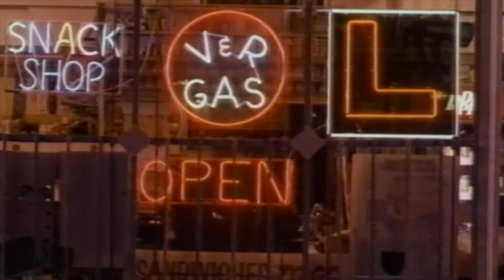David Heavener Tribute Week - Outlaw Force - Special #2 - HonkyTonk Man -Forgotten Action Heroes 80s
David Heavener Tribute Week - Outlaw Force - 100 Subs Special #2 - Honky Tonk Man